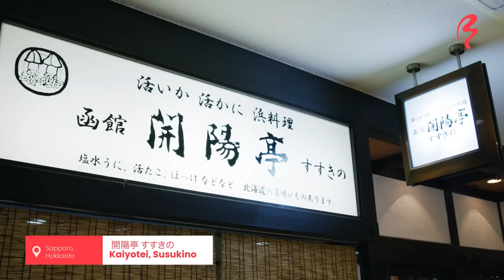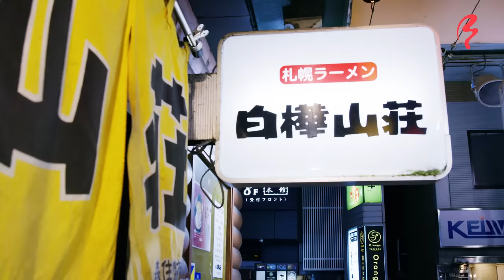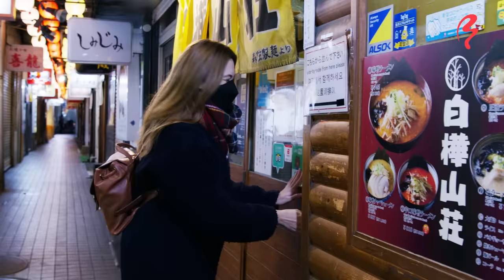Must Try Winter Foods in Northern Japan: Sapporo Food Tour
Hokkaido, the northernmost prefecture in Japan is home to some of the best food in the country. From super fresh seafood to comforting piping hot bowls of ramen, Sapporo in Hokkaido is a foodie paradise. With so many foods to choose from, it can be overwhelming to say the least- so here are five meals that anyone visiting Sapporo should try.

FEATURED FOODS IN SAPPORO FOOD TOUR
Genghis Khan: grilled mutton (sheep meat)
Hairy Crab: also known as horsehair crab, this large crab is found along the coast of Hokkaido.
Sea urchin onigiri: unigiri is a play on the words “uni” (sea urchin), and “onigiri” (rice ball).
Crab croquette: crab and cream are mixed together, covered in breadcrumbs (panko), and fried to a crispy golden brown.
Miso Ramen: ramen made with a miso-based broth.

LOCATIONS:
Daruma 5.5
5 Chome-1-1 Minami 5 Jonishi, Chuo Ward, Sapporo, Hokkaido, 064-0805
Kaiyotei, Susukino store
4 Chome-5-27 Minami 6 Jonishi, Chuo Ward, Sapporo, Hokkaido, 064-0806
Shirakaba Sansou
3 Chome−8-4 Minami 5 Jonishi, Chuo Ward, Sapporo, Hokkaido, 064-0805

0:00 Intro
0:48 Genghis Khan Barbecue at Daruma 5.5
5:56 Hairy Crab at Kaiyotei
9:56 Miso Ramen at Shirakaba Sansou
14:58 Outro

🎬 CREDITS:
HOST » Shizuka Anderson
DIRECTOR » Esteban Haga
VIDEO EDITOR » Esteban Haga
PRODUCER » Serkan Toso